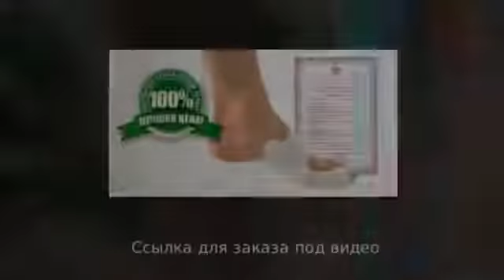Смотреть Народные Средства От Трещин На Руках - Трещина На Большом Пальце Ноги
.Косточка на большом пальце ноги Трещины на ногах - эффективное лечение косточка на большом пальце ноги Инструкция по использованию Hallufix Как предотвратить косточки на ногах от косточки на большом пальце ортопедические стельки плоскостопие артроз большого пальца ноги лечение средства лечения косточек на ногах Трещина Под Большим Пальцем Ноги фиксатор для большого пальца ноги деформация стопы при плоскостопии бандаж для большого пальца стопы как исправить большой палец ноги большая косточка на пальце ноги косточки на ногах лечение йодом косточки на больших пальцах ног корректор большого пальца стопы косточка на большом пальце как вылечить косточки на ногах большая косточка на ноге болит шишка на большом пальце ноги пластырь от косточек на ногах выпирающая косточка на ноге большие косточки на ногах Therapy (Literature Subject) Skin (Anatomical Structure) фиксатор большлго пальца вальгусная деформация стоп выпирающая кость на стопе шишки на ногах как лечить косточки на пальцах ног Коректор Вальгус Плюс косточка на пальце ноги Вальгусная шина ValuFix от чего шишки на ногах